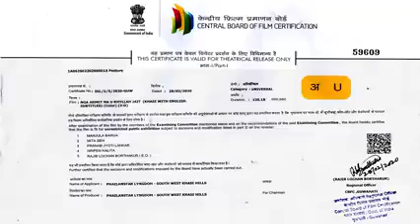March 11, 2022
ka trailer film khasi naka bynta jongphi sngewbha wanpeit ha bijou cinema naduh 11tarik terter